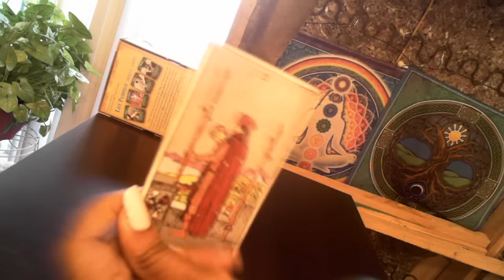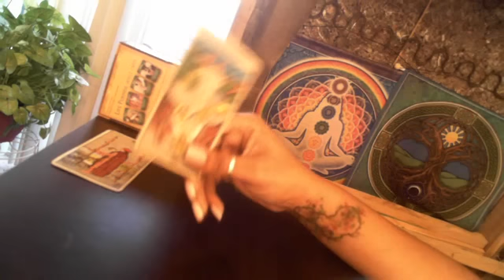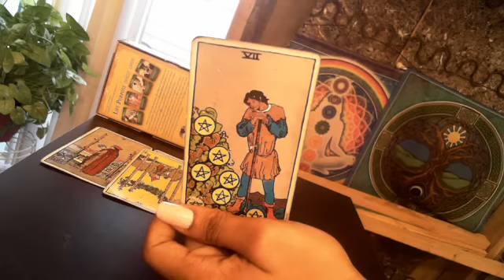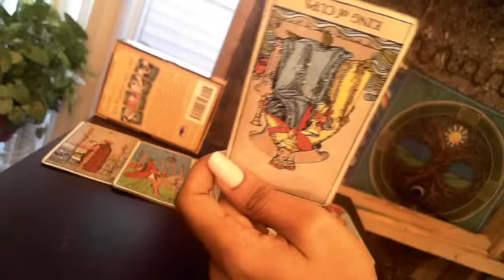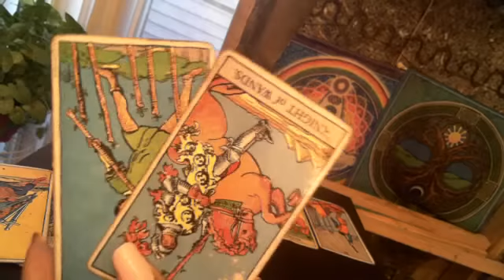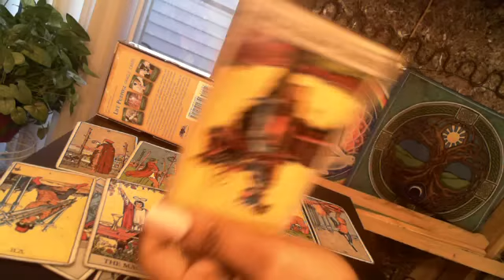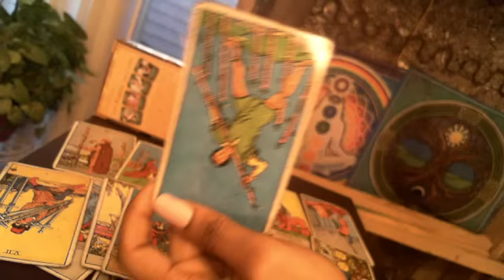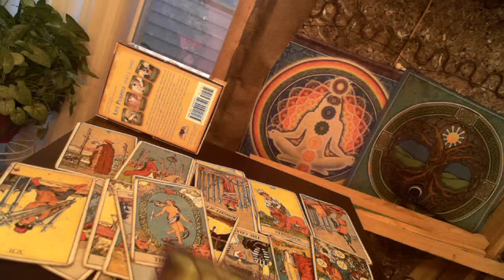Leo - February 2017: ARE YOU READY FOR THE "GIFT"?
- for weeklies , cards games , and general readings.

Keep in mind that these are general readings! I may not talk about your situation nor make sense to you. I advise that you watch the reading at the end of the month to see if it fully resonates. Watching your sun, moon, and rising signs may give you more clarity upon your situations.

My business is closed on the weekends and a random weekday. If you send a payment on those days, I will send a confirmation email within the next business day.